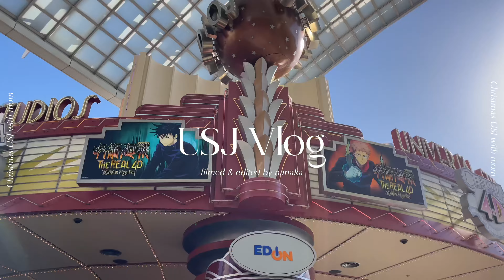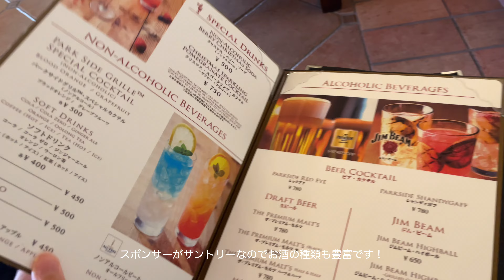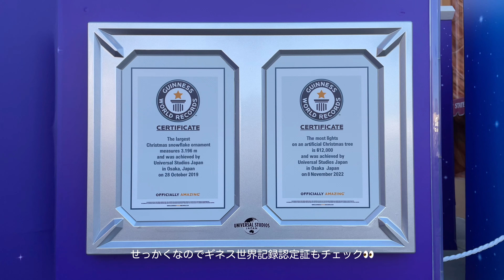【𝐔𝐒𝐉𝐯𝐥𝐨𝐠】クリスマスのアフヌンにショー、たくさん楽しむUSJでの1日🎄🫖｜大学生vlog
今回の動画は、母とクリスマスユニバに行った時の様子です☺︎

この日の目的は、パークサイドグリルのアフタヌーンティーとハローキティのハピネスブラスバンドでした🫶
パーサイのアフヌンは初めてだったのですが、とっても美味しかったです🥹
また食べたいなあ🫠🫠

遅ればせながら、明けましておめでとうございます。今年も動画投稿していきますので、よろしくお願いします♡
今更クリスマスの動画を載せてすいません🥲
まだ数本クリスマスvlogが続きますが、思い出として載せさせてください🥲🥲